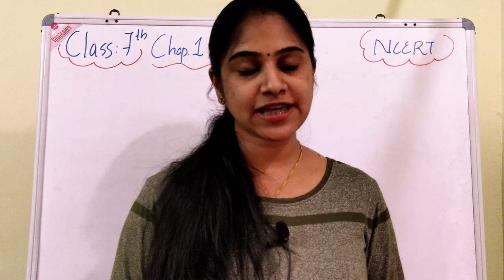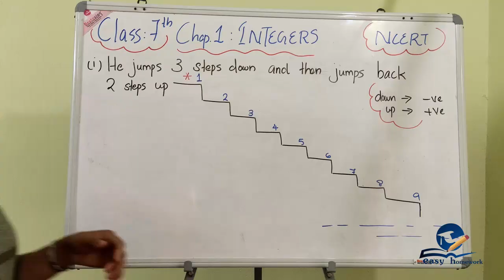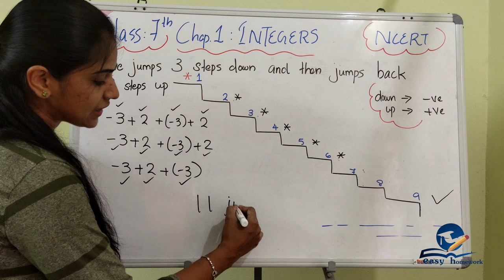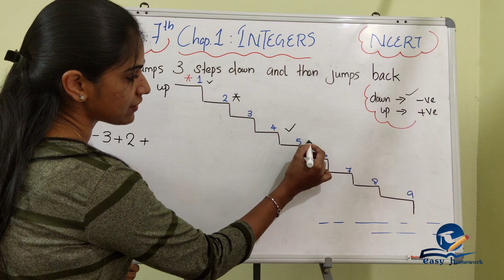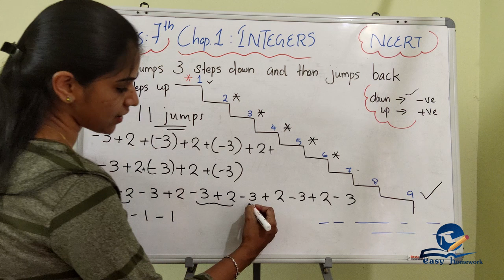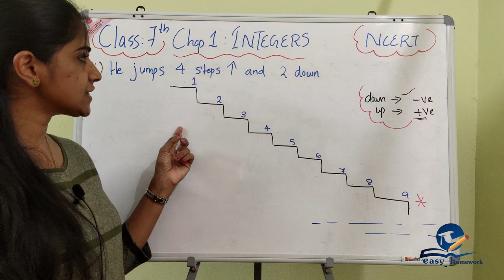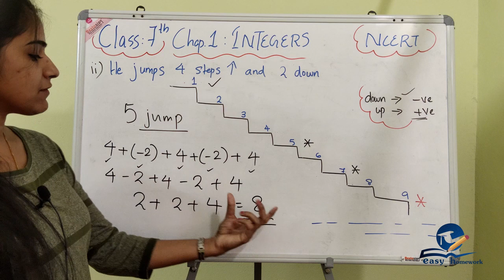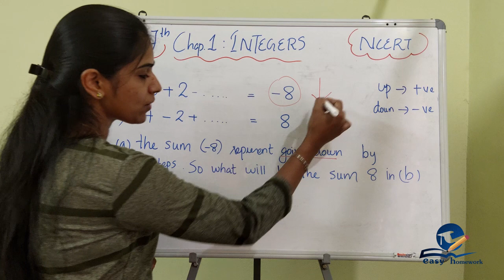INTEGERS || CHAPTER 1 PART 5 || EXERCISE 1.1-Q.10 || NCERT MATHEMATICS CLASS 7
Integers exercise 1.1-Q.10